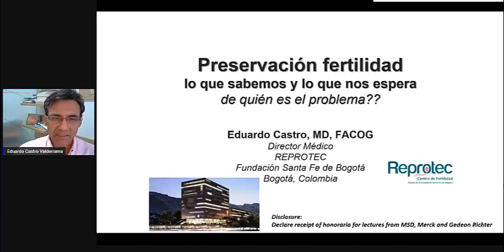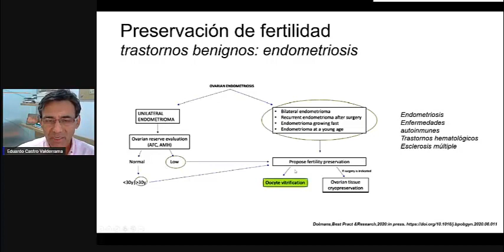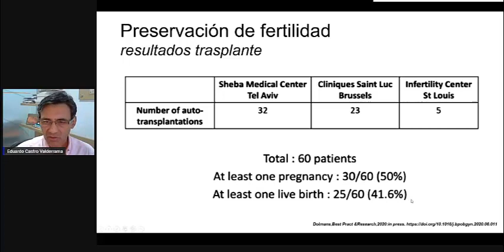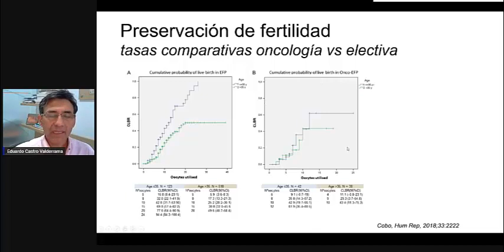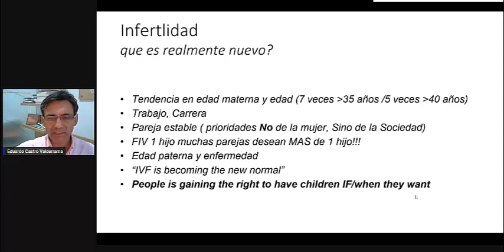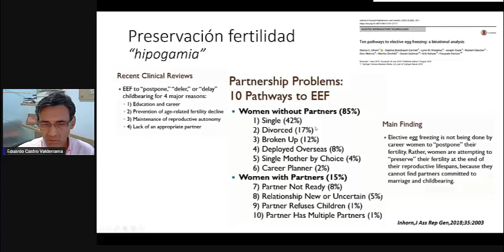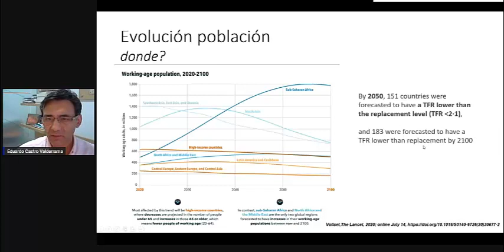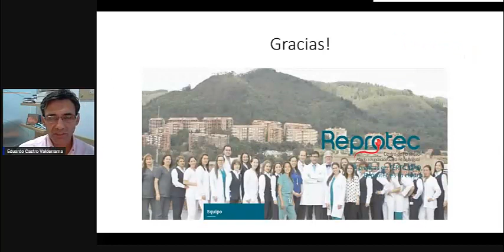Dr. EDUARDO CASTRO - Preservación de fertilidad: indicación clínica o social